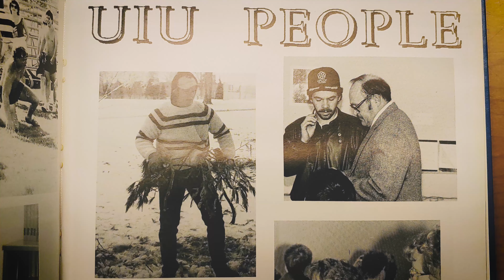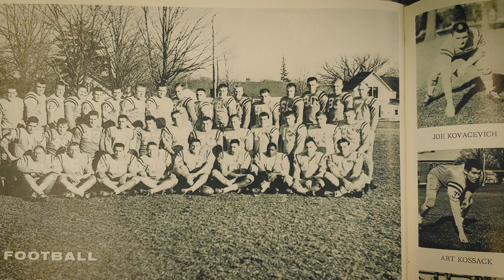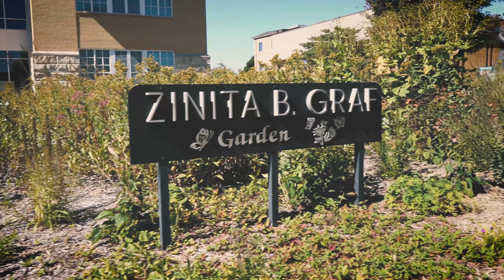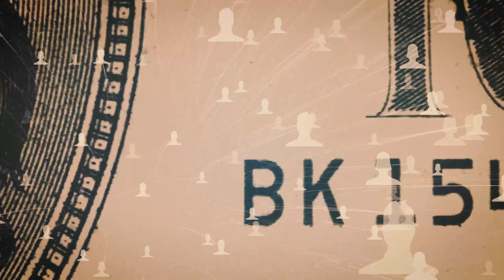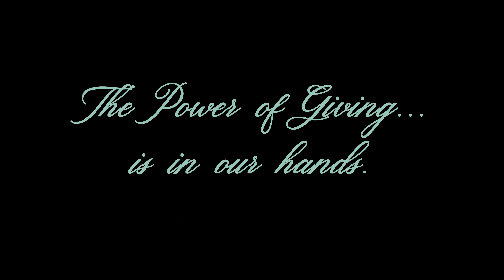The Power of Giving...